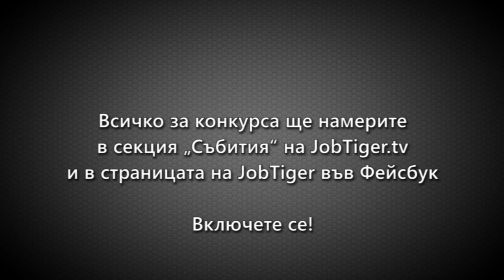Павел Хаджиев: Защо да отбележите хоби в CV-то?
За Павел Хаджиев, старши специалист „Подбор" в JobTiger, полето „Хоби и интереси" е една от най-важните части в автобиографията, защото това е единственото място, от което специалист подбор може да разбере „що за човек седи пред него и доколко този човек може да се впише в екипа на компанията-работодател".